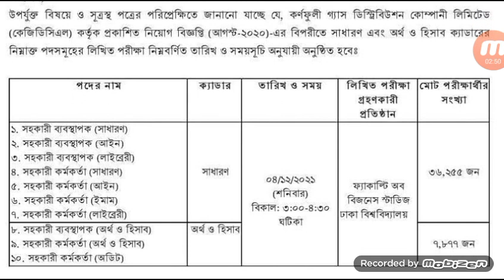কর্ণফুলী গ্যাস ডিস্ট্রিবিউশন কোম্পানী লিমিটেড (kgdcl) এর বিভিন্ন পদের পরীক্ষার সময়সূচী প্রকাশ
Kornofully Gas Distribution Company Limited (kgdcl) er Bivinno Poder Porikkhar Somoyshuchi Prokash | Exam Notice | পরীক্ষার সময়সূচি  | Job Exam Notice | চাকরির পরীক্ষার সময়সূচি প্রকাশ | Job Circular | নিয়োগ বিজ্ঞপ্তি | সরকারি চাকরি | Sorkari Chakri | সরকারি চাকরির নিয়োগ বিজ্ঞপ্তি | Sorkari Chakrir Niyog Biggopti | সরকারি চাকরির নিয়োগ বিজ্ঞপ্তি ২০২১ | Sorkari Chakrir Niyog Biggopti 2021 | চাকরির নিয়োগ বিজ্ঞপ্তি | Chakrir Niyog Biggopti | চাকরির নিয়োগ বিজ্ঞপ্তি ২০২১ |

কর্ণফুলী গ্যাস ডিস্ট্রিবিউশন কোম্পানী লিমিটেড (kgdcl) এর বিভিন্ন পদের পরীক্ষার সময়সূচী- ০৪/০১

 পরীক্ষার তারিখঃ ৪ ডিসেম্বর ২০২১

 🔴 পরীক্ষার নোটিশ 🔴
👉 প্রতিষ্ঠানঃ কর্ণফুলী গ্যাস ডিস্ট্রিবিউশন কোম্পানী লিমিটেড (kgdcl)
👉 পদের নামঃ বিভিন্ন পদ
👉 পরীক্ষার সময়ঃ বিকাল ৩.০০-৪.৩০ টা